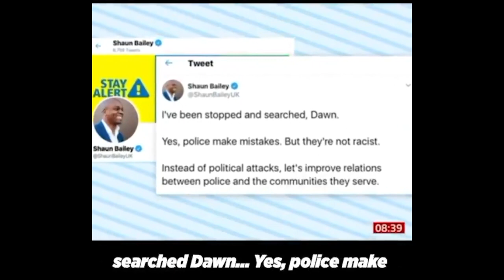Dawn Butler torn apart by Shaun Bailey and the BBC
Labour's Dawn Butler torn apart by Shaun Bailey and the BBC